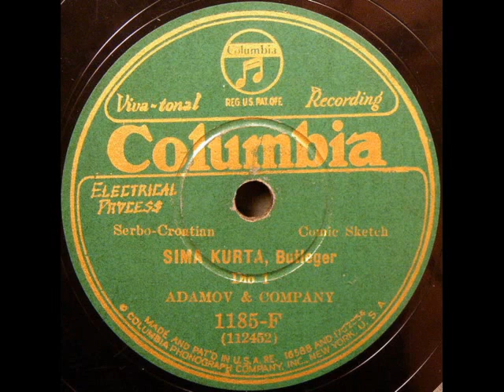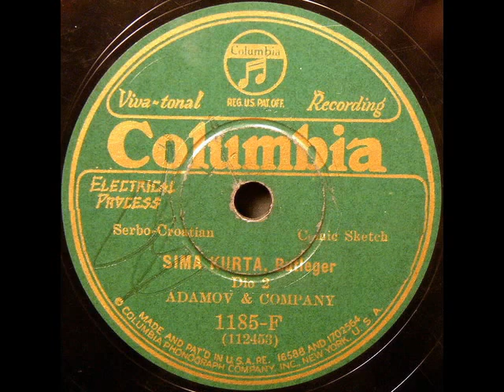Adamov & Co. Tamburica Orch. - Sima Kurta, Butleger (1930)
A comical look at crime and justice in the New World, interspersed with some nice old songs like "Ja zatvorih kapiju" and "I dodji lolo" by Adamov and Company Tamburica Orchestra. This is both sides of a 78 rpm record. This record is somewhat unique in that much of the dialogue is in English.